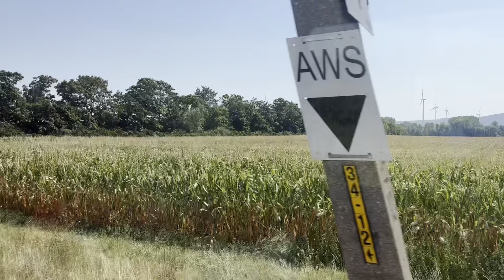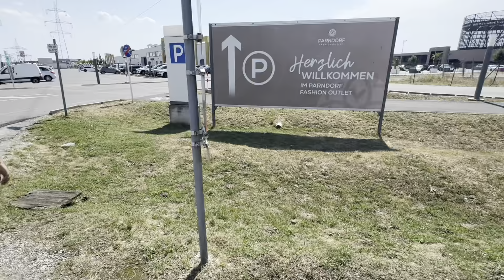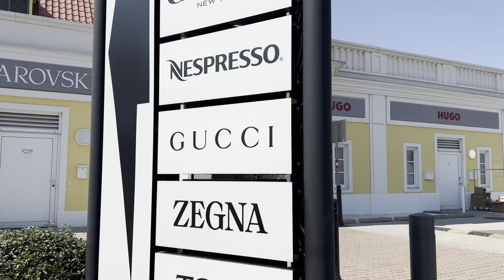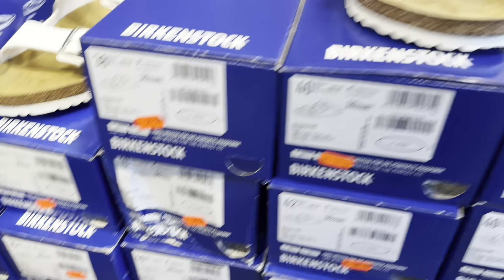Best outlet shopping 🛍️ in Vienna / Austria 🇦🇹/ Pandrof shopping